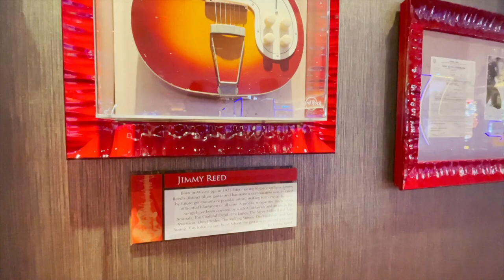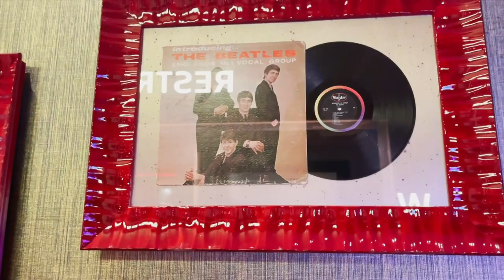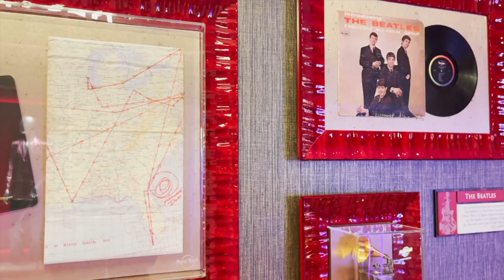Chicago Scene at Hard Rock Casino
With more than a 170 pieces of music memorabilia on display inside, the brand-new casino represents a wide range of genres. The epicenter of the story told by the memorabilia is the Jackson’s.